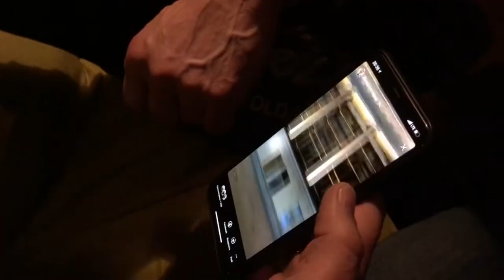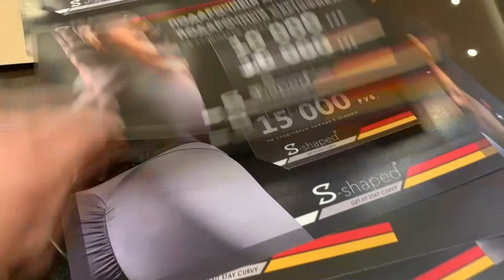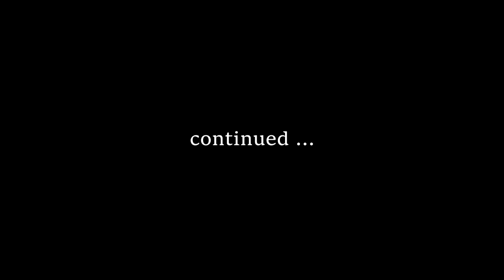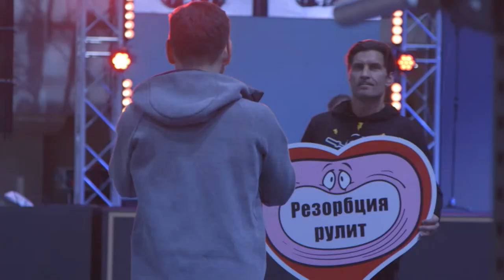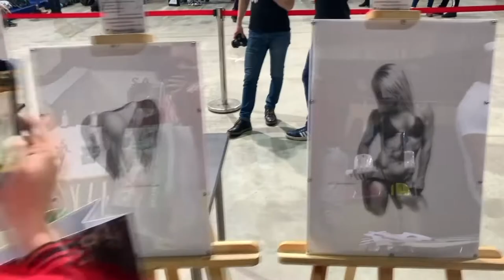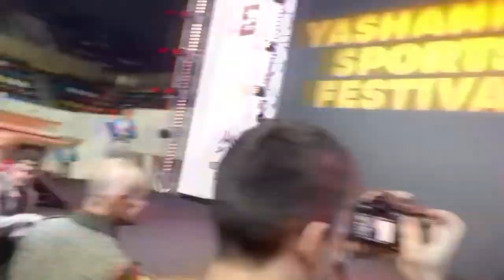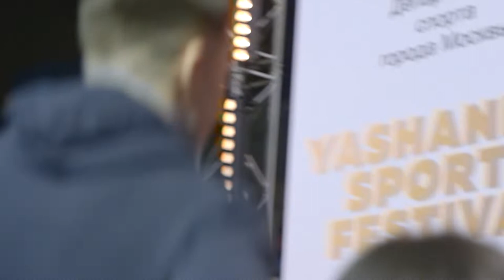YASHANKIN_V2_003